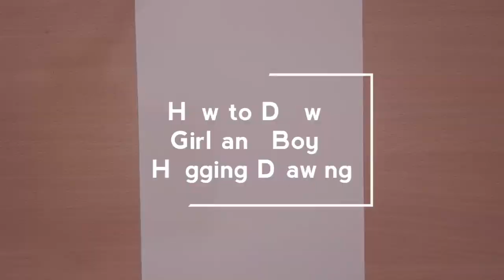How to Draw Girl & Boy Hugging Drawing l Very Easy Drawing Tutorial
The whole Drawing is drawn with a single Pencil

Use a Black Dark Graphite Pencil so the Drawing could look more realistic or you can color